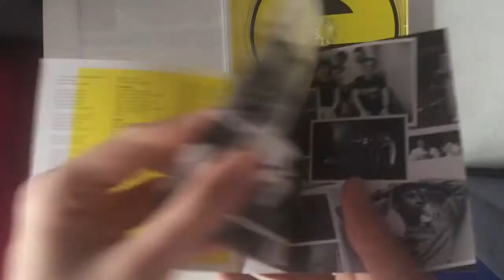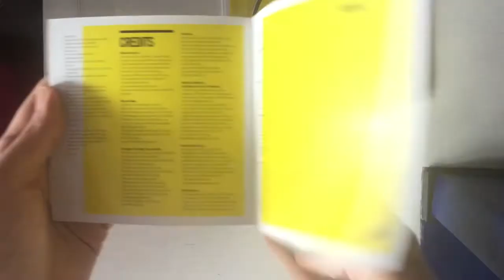Example - Playing In The Shadows (Unboxing)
Fun fact, the first letters of his name, Elliott Gleave is E G, which technically means for “Example”. Did you knew about it or not? Well, this album is from 2011 and the tracks I’m familiar with are the singles released from it, Skies Don’t Lie and Never Had A Day. I also love the symbolic disk design.